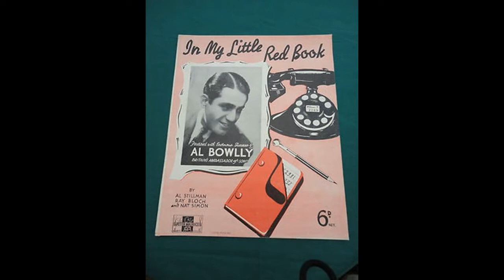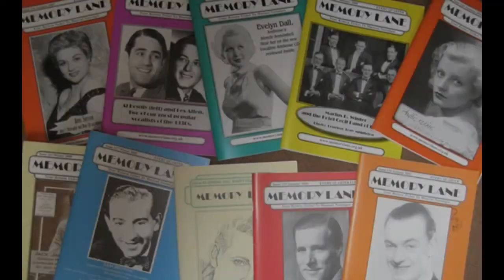Al Bowlly - In My Little Red Book (clean sound)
Albert Allick Bowlly (7 January 1898[1] – 17 April 1941) was a Mozambican-born South African/British singer, songwriter, composer and band leader, who became a popular jazz crooner during the British dance band era of the 1930s and later worked in the United States. He recorded more than 1,000 records between 1927-41.